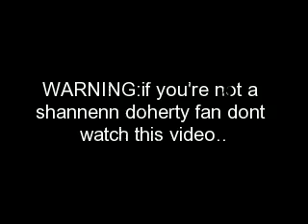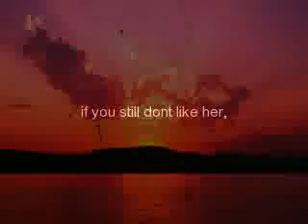shannen doherty like her or else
my very 1st creation...
a shannen doherty montage!!

NO COPYRIGHT MATERIAL ENTERTAINMENT PURPOSES ONLY!